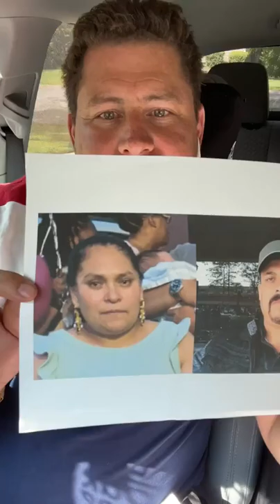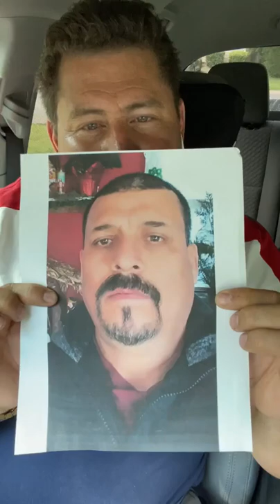¡CELOS HACEN A HISPANO UN ASESINO! Marido celoso asesina a su esposa y madre de sus hijos